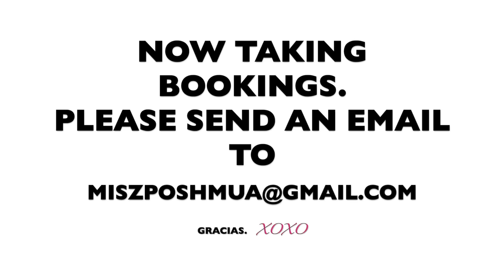HOW TO| Holiday Glitter Makeup Tutorial. Collaboration with Thatigbochick | Miszposhmua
Please watch this video in 1080HD or 720HD for premium quality. More info below. Expand this to view.

Can We Be Friends outside Youtube?

Christmas Holiday Makeup Tutorial 2015 | Glitter eyes and Ombre Red lips | How to | Misz Posh MUA

Hey Gents and Dolls,
Thank you so much for joining me today. I have teamed up with the beautiful Dinma of Thatigbochick to bring you guys a holiday glitter makeup tutorial especially for black women, a perfect dark skin makeup tutorial as well as a full face makeup tutorial for black women.black women, a perfect dark skin makeup tutorial as well as a full face makeup tutorial for black women.

This is perfect for the holidays, very easy and very simple tutorial to follow.

Anastasia Beverly Hills brow wiz - Dark Brown
Anastasia Beverly Hills brow powder - Ebony
Anastasia Beverly Hills clear brow fix
Urban Decay Eyeshadow Primer - Original
Mac Pro Longwear concealer - NW40
MAC Paint - Sublime
Morphe Brushes 35O | 350 Nature Glow Eyeshadow Palette
MAC pressed pigment - Blonde Streak
Inglot Gel Eyeliner - Black 77
MAC False lashes extreme black
Red Cherry Eyelashes - 43
Glazzi Eyeshadow Palette
Ben Nye Glitter Glue
Glamour Glitters - Cocktail
MAC Studio sculpt mascara
MAC Mineralize Skin finish powder - Medium golden

Blackup cream to powder foundation
Keyvn Aucoin Sensual Skin Enhancer - SX11
Sacha Cosmetics Buttercup powder
Blackup Loose Powder
Covergirl Queen Bronzer - Ebony Bronze
Nars Taj Mahal
MAC Highlighter - Oh Darling
MAC Lip pencil - Vino
Mac Lipstick - Ruby Woo (Retro Matte)
Anastasia beverly hills liquid lipstick - bloodline (optional)

Please let me know what you think of this look/video/tutorial in the comment box below.

Got questions? Requests?? Feel free to drop them in the comment box as well. Love hearing from you all always.

I hope you enjoy /enjoyed it.

As always, I love you all. Have a fab weekend.

Xoxo.
CREDITS:

 - beauty 100